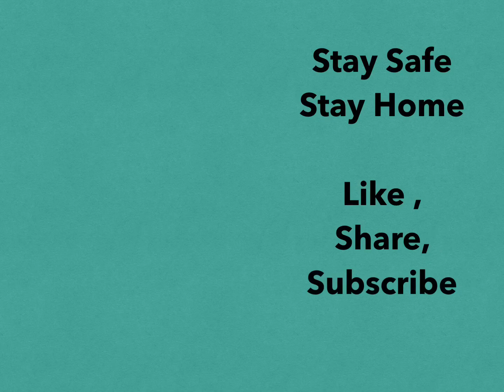Baroquiña Dental Clinic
mdrug+hope